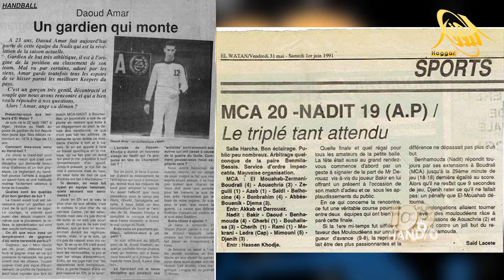حصة 100% HAND العدد 13 على الهقار تيفي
التردد الجديد : 13641 أفقي / 27500